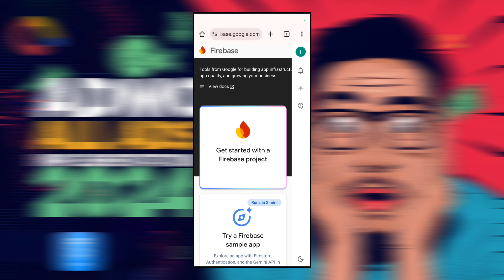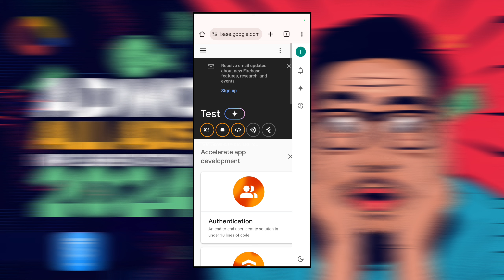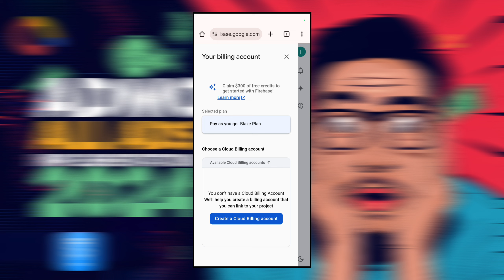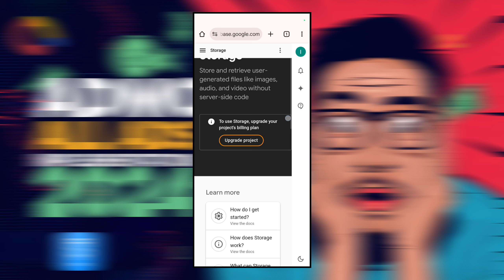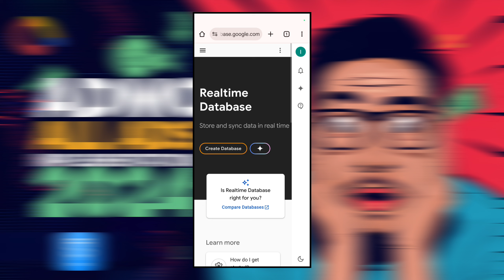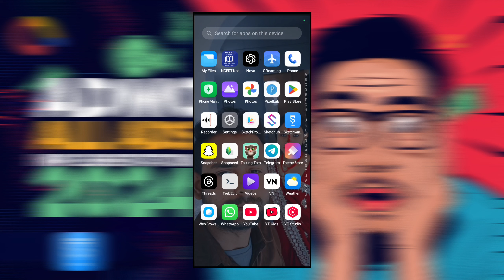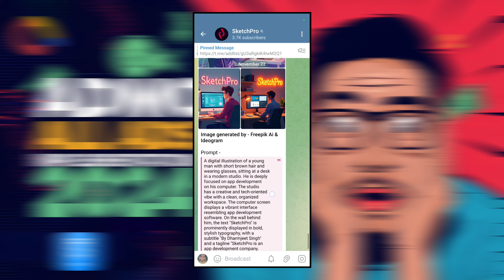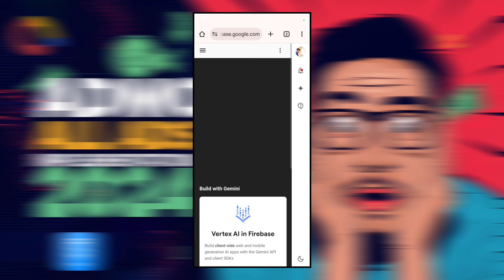Goodbye Free Plan? 🔥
In this video, we dive deep into Firebase's recent changes and explore why the free plan might no longer be the best option for developers. If you're using Firebase for your projects, it's time to re-evaluate your plan. Watch till the end for insights and tips on how to navigate the new updates!